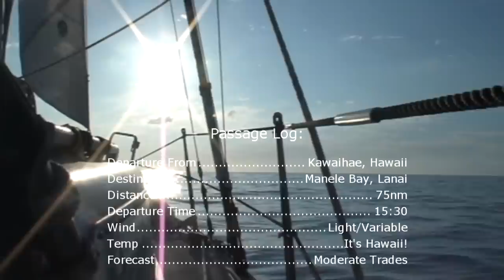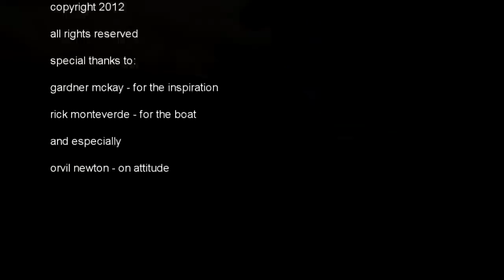Cruising Lealea in Hawaii - Sailing to Lanai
After arriving in Hawaii from San Francisco at the Big Island we worked our way under sail up the island chain.  The first leg is from Kawaihae to Manele Bay.